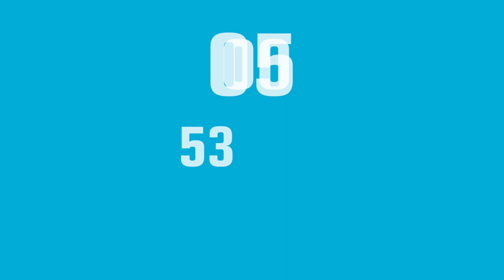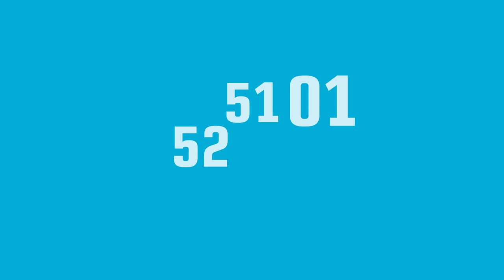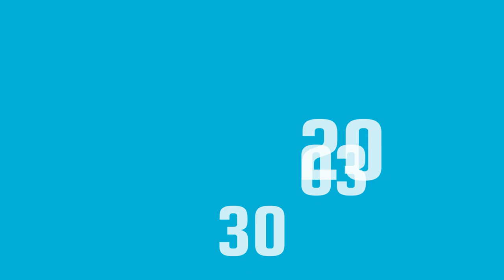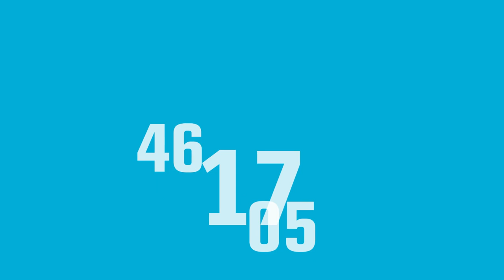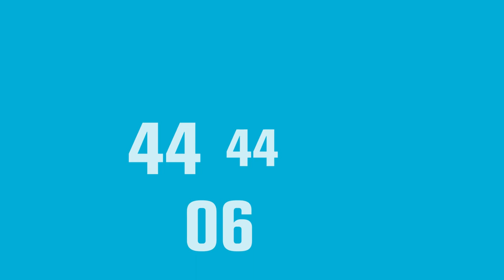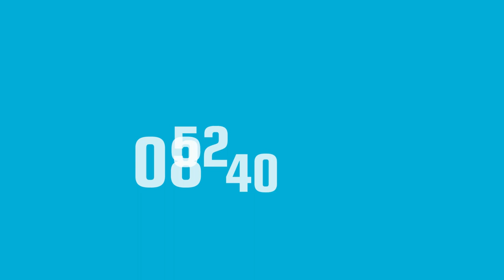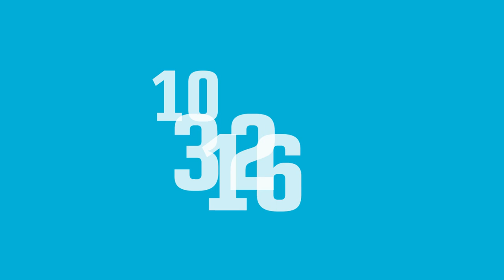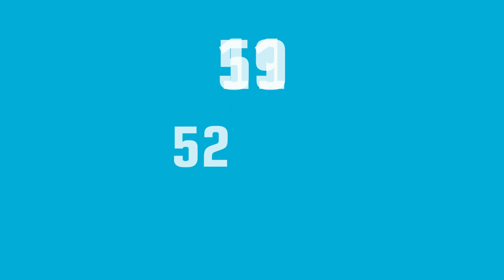12 hour xem ngay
12 hour xem ngay